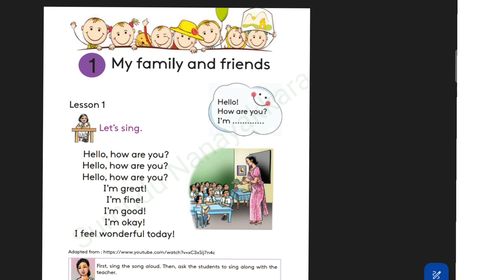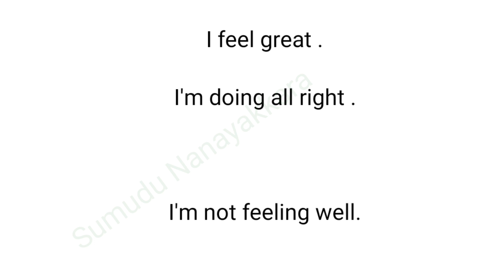Grade 4 English 1st lesson 4 ශ්‍රේණිය ඉංග්‍රීසි පළමු පාඩම